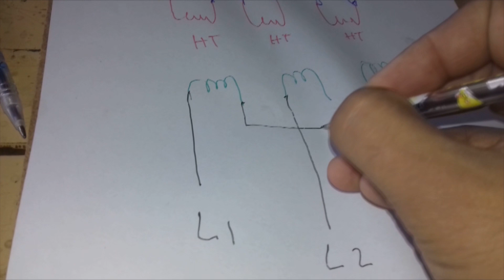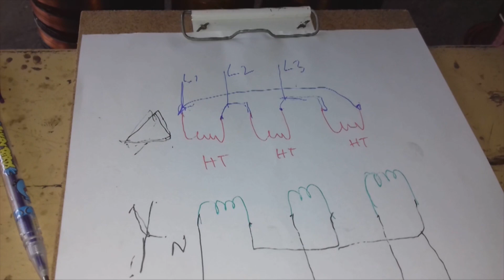Transformer repair part 6. Transformer connections primary and secondary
In this video you will watch how power transformer coils are interconnected to each other in three phase connection fashion. There are two ways to connect three phase windings. Star and delta. Primary winding is connected in Delta whereas secondary is connected in star connection. this winding will show this all practically on a distribution transformer. Hope you would like this video.